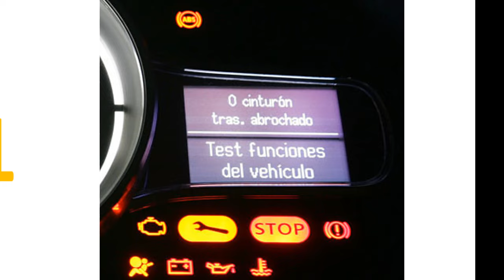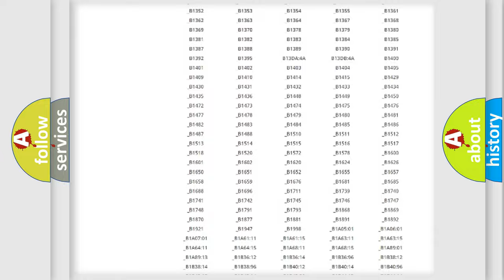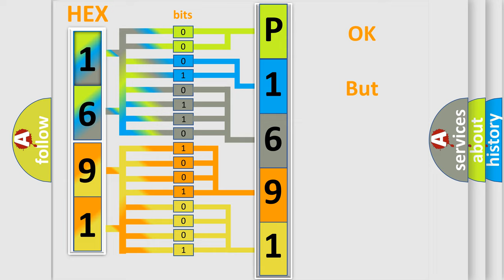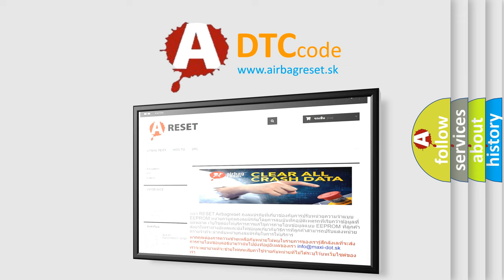DTC KIA P1691 Short Explanation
Contents:
0:21 Basic DTC analysis according to OBD2 protocol standard.
1:48 Insight into programming
2:58 A diagnostically understandable description of the Diagnostic Trouble Code
3:05 Basic error definition

Make:
Kia
Code:
P1691
Definition:
Lost Communication With Auxiliary Heater Control Module: Missing Message
Cause:
Sets in the BCM if messages from the RHVAC control module over the HS-CAN are missing.